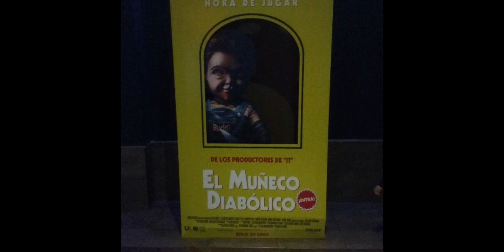Chucky para redes - Cine rio Gallegos